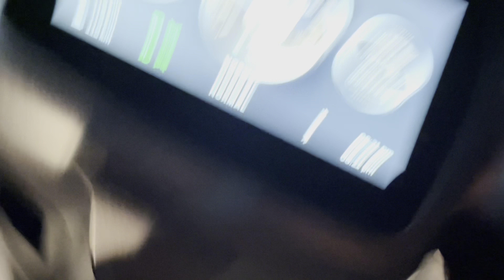Vishnu Bhai Ne Banaya Shandaar Ceiling 😍😍||vlog